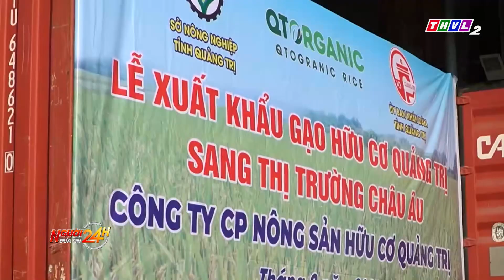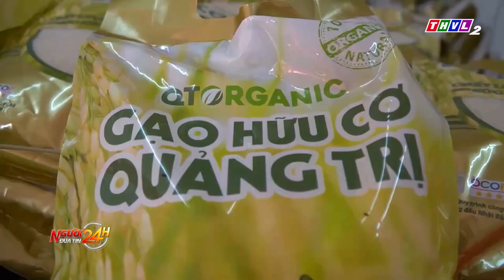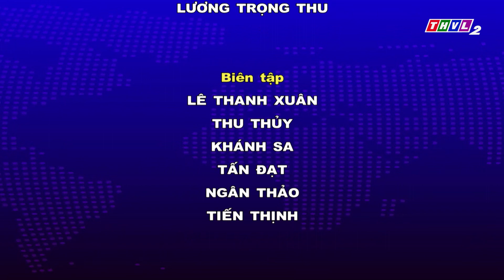Người đưa tin 24H (18h30 ngày 13/02/2023) - Vụ buôn lậu 51kg vàng: "Bà trùm" Mười Tường và 24 đồng..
Người đưa tin 24H (18h30 ngày 13/02/2023) - Vụ buôn lậu 51kg vàng: "Bà trùm" Mười Tường và 24 đồng phạm hầu tòa

- Lần đầu tiên gạo hữu cơ Quảng Trị xuất khẩu qua thị trường Châu Âu
- Giá xăng tăng, dầu giảm
- Tai nạn giữa xe máy và xe bồn, 2 người thương vong
- Buôn lậu gần 51kg vàng, Nguyễn Thị Kim Hạnh cùng 24 đồng phạm hầu tòa

⬇️⬇️⬇️ Tải THVL Audio để nghe đầy đủ